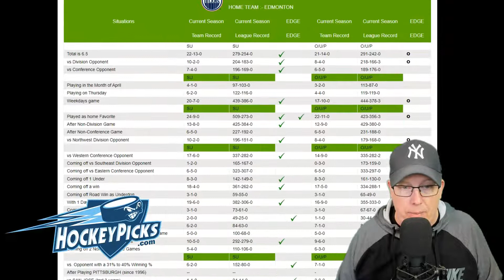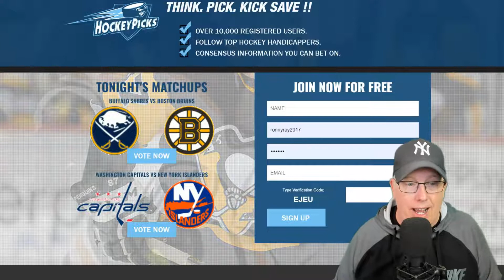San Jose Sharks vs Edmonton Oilers Prediction 4/28/22 - Free NHL Picks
Free NHL Picks Today: Sports Handicapper Ron Raymond of the Raymond Report has released his free NHL preview and prediction on today’s NHL Hockey game between the San Jose Sharks vs. Edmonton Oilers for Thursday, April 28, 2022.